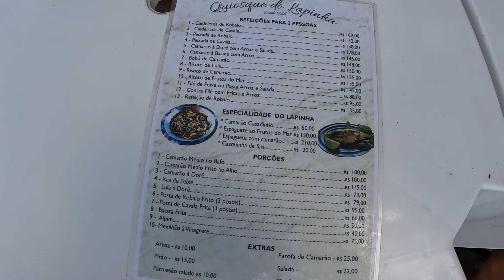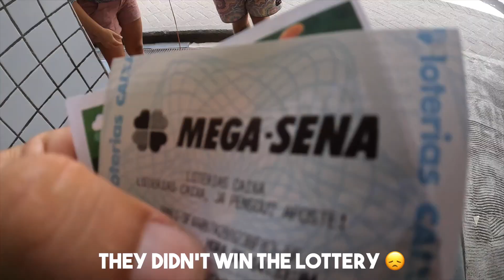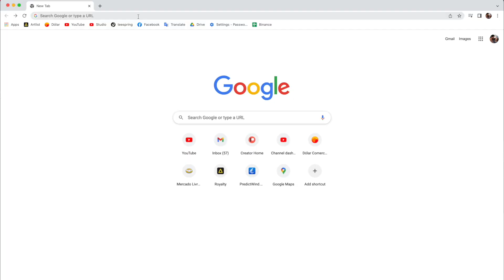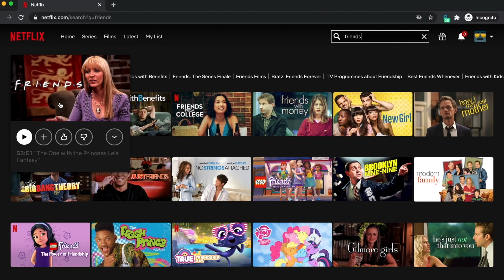⛵️After two years we FINALLY finished this project!! #235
Well, as the title already said: We went from a PARADISIAC Brazilian island to the Colonial Town of PARATY. Then, what next?

We did some boat work. FINALLY! We did install some things around our mast and did some work on our hoses.